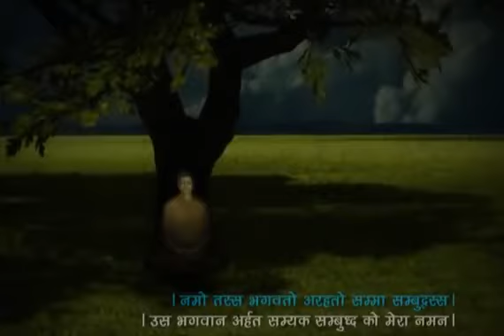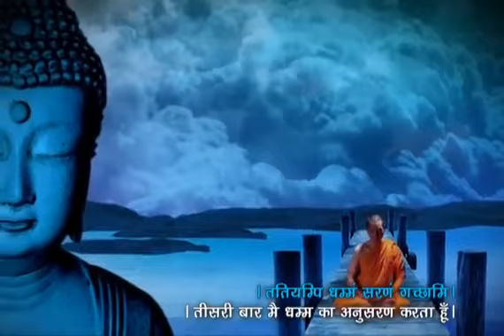BUDDHA VANDNA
TRISHARAN PANCHSHEEL

BUDDHAMM  SARNANNG  GACHHAMMI